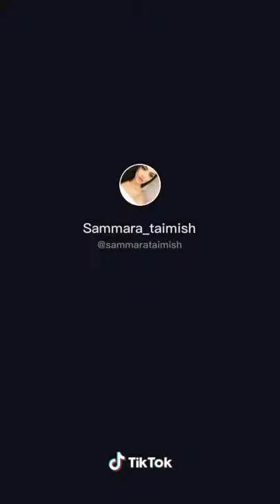مشاهده تيك توك(6)